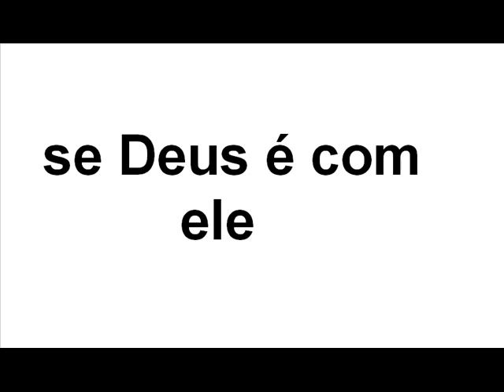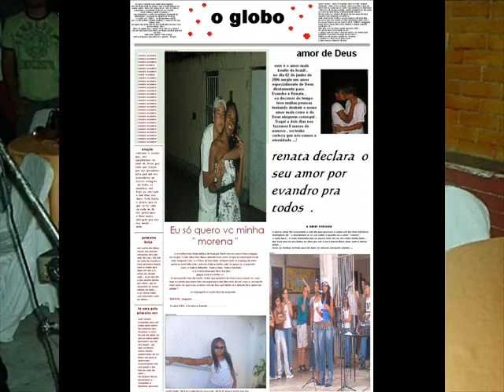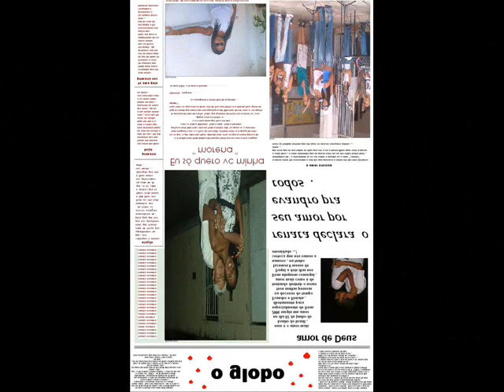amor de Deus ( evandro renata )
Deus é o cabeça da igreja